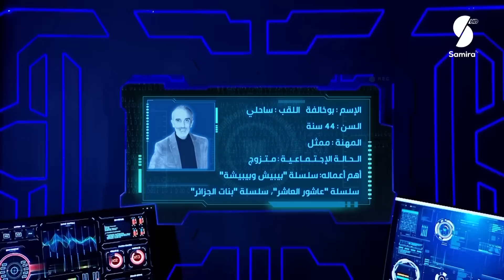فضاء أم وليد - الممثل بوخالفة - دكتور دار لفشوش - وجها لوجه مع أم وليد